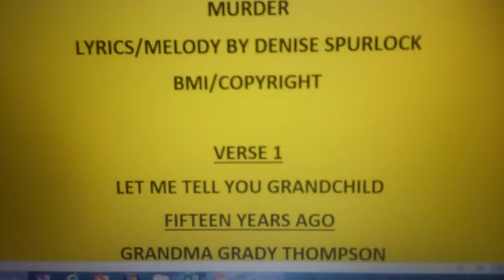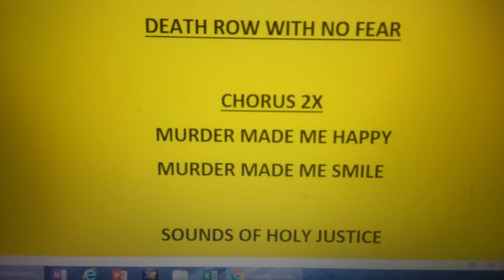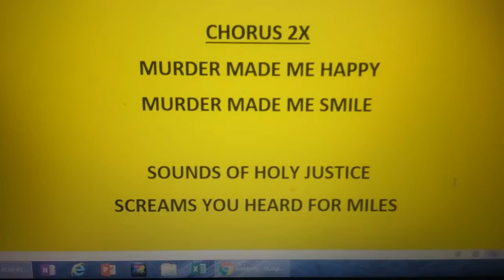MURDER By Denise Spurlock